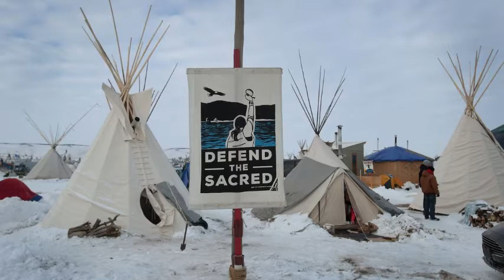Robbie Robertson - Broken Arrow🎸